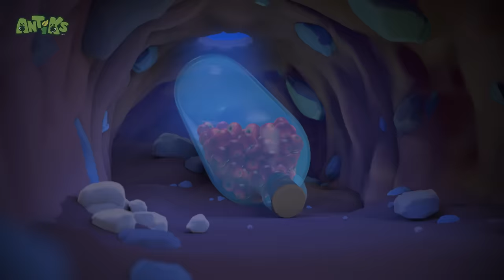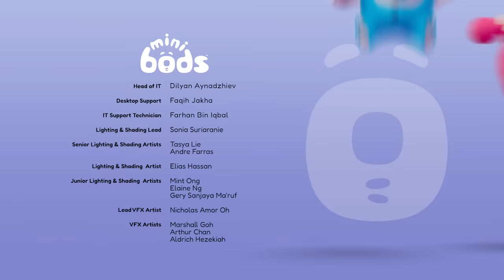High Wire Act + 60 Minutes of Antiks by Oddbods | Kids Cartoons | Party Playtime!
Spotting a berry across a crevasse, Joey and Boo decide to make their way across on a tightrope. Things get difficult when a big Ant appears eyeing for the same berry. The battle for the berry ensues.

00:00 High Wire Act
02:06 Sole Sister
04:06 Hooked
06:05 Spin Masters
08:05 Glowing Nowhere
10:04 Beach Bums
12:04 Hide And Shriek
14:04 Matador
16:03 Break a Leg
18:03 Drone
20:02 Drained
22:02 Bad Neighbours
24:01 Spring Fever
26:01 All Dried Up
28:01 Vanishing Act
30:00 Sweet Dreams
32:00 Cookie Rookies
33:59 Sugar Rush
35:59 Mystic Moe
37:59 Jammed
39:59 Wrestle Maniacs
41:59 The Great Berry Rescue
43:58 Showtime
45:57 Home Sweet Home
47:57 Knight Fight
49:56 Spa-get-it
51:55 Petrol Heads